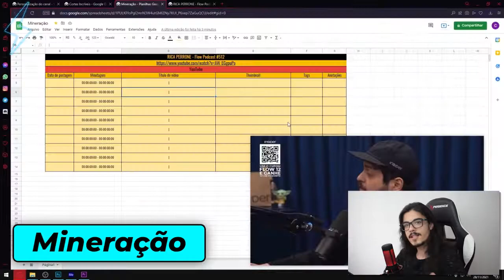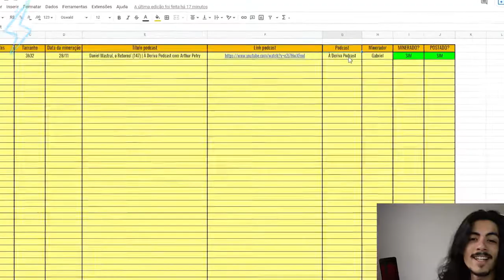QUAL É A DIFERENÇA DO PIPOCA PARA CAMAROTE NO BBB | Ultra Cortes Podcast